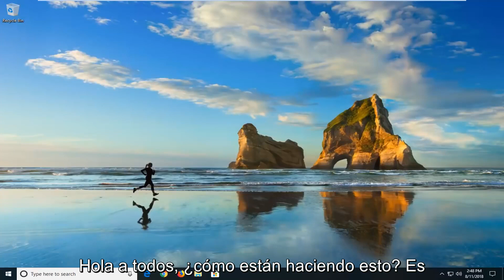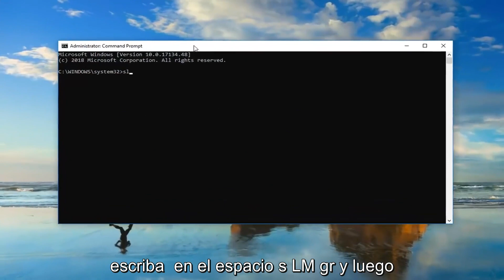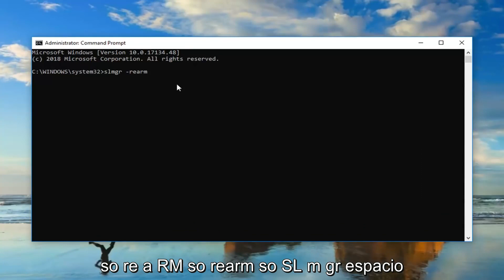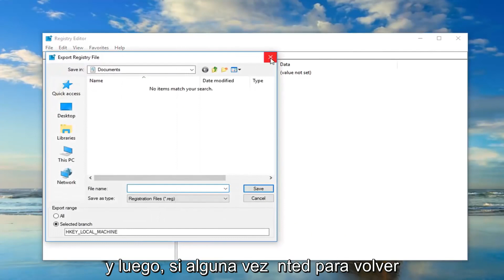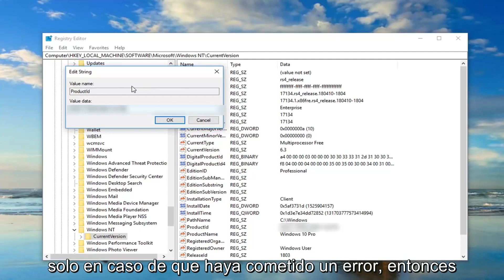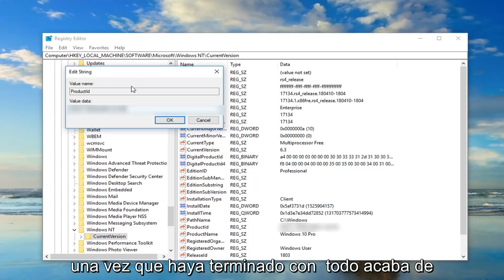Error 0xc004c003 ACTIVACION DE WINDOWS 1011 SOLUCIONES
Este tutorial lo guiará a través de los pasos para resolver la siguiente alerta de error:

"Esta clave de producto no funciona. Es posible que deba ponerse en contacto con la tienda o la empresa en la que compró Windows, o puede comprar una nueva clave de Microsoft.

Al actualizar a Windows 10, es posible que vea un mensaje que diga “Esta clave de producto no funcionó. (Código de error: 0xC004C003) ".

Muchos usuarios de Windows han recibido el código de error 0xc004c003 después de actualizar a Windows 10 o realizar una nueva instalación. Este error está relacionado con el proceso de activación de Windows y puede ocurrir por diferentes razones, cada una con su propia solución.

En este tutorial, repasaremos cada motivo por el que puede obtener el código de error 0xc004c003 al intentar activar Windows 10 en su máquina y cómo solucionarlo, así que sin más preámbulos, comencemos.